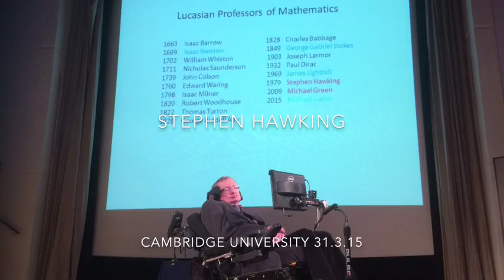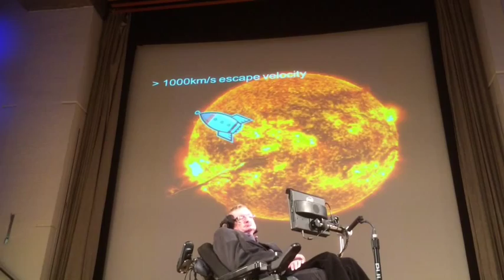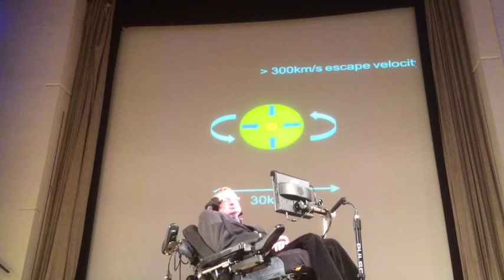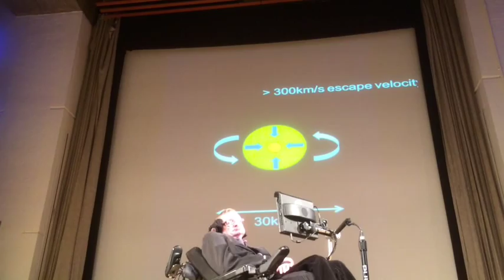Stephen Hawking IMA lecture 2015 Cambridge University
A small portion of Stephens talk